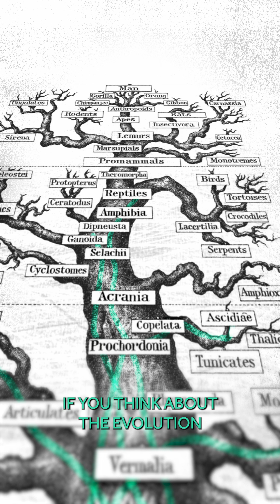Evolution spawns more Evolution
Taken from a Gresham lecture by Robin May at Barnard's Inn Hall, London

The species we recognise as our own - anatomically modern humans - has existed for only 300,000 years, a blink of an eye in evolutionary terms. And yet during that time our species has been shaped by strong evolutionary forces, often unwittingly as an indirect result of human activities.

In this lecture, we’ll find out how disease outbreaks, the rise of civilisation and even the invention of agriculture have left their traces in our DNA.